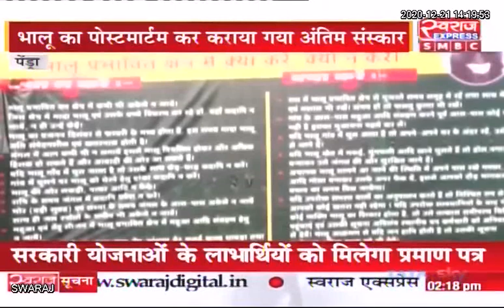Chhattisgarh News: मरवाही परिक्षेत्र के अंतर्गत अंडी गांव के कुए में तैरते मिला सफेद भालू का शव